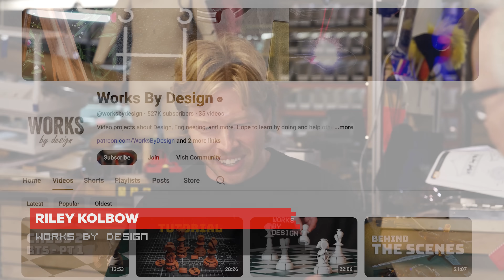Adam Savage Stunned By These Transforming Chess Pieces!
Adam meets Riley Kolbow (aka @worksbydesign ), the designer and inventor of the transforming chess pieces that recently vent viral on YouTube! Riley visits the cave to show Adam how his mechanical pawns work and blows our minds with how he engineered, iterated, and manufactured these pieces.

Watch Riley's Works By Design videos about his transforming chess pieces and find more of his videos at @worksbydesign